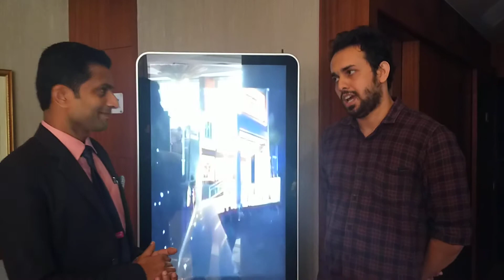Saugandhika Residency - Mr. Sharath(Spiritual Tourism)